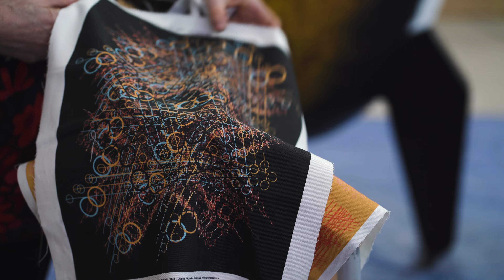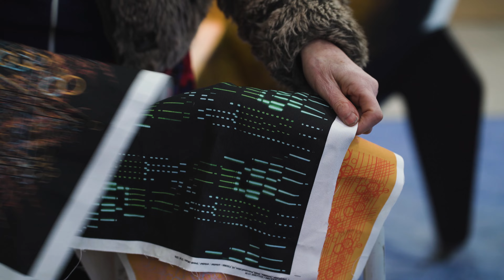Christina Wigmore in the Painting Space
We're super excited to share another sneak-peek video from the RocketRoundLeicester painting space 😄

Christina connected her incredible design to Leicester’s textile heritage and reputation as the UK’s Space City, find out more below 🧵

We hope you are loving all of the giant Rocket designs as much as we are. From Monday 19th July, you'll be able to discover them all across the city - eek!!